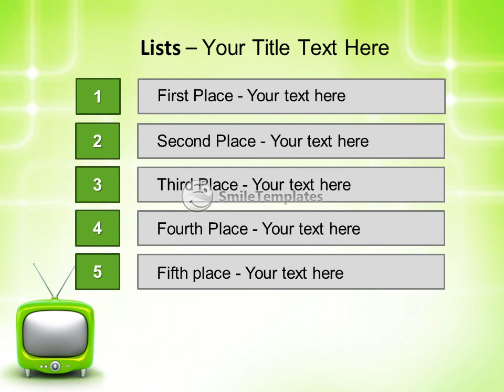Green TV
To download this template in PowerPoint format (.pptx) please go If you want see some related templates on these theme, please go